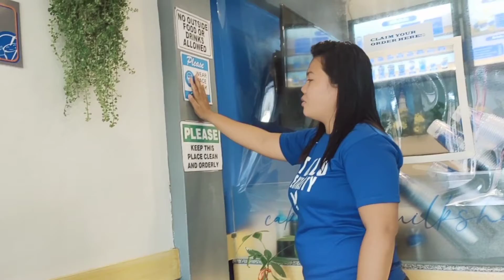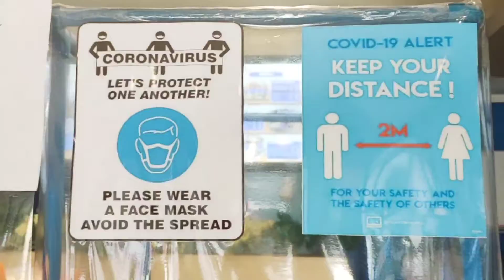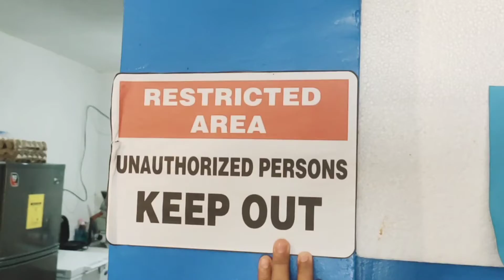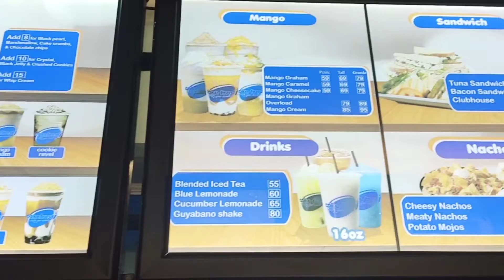vlog#5STORE TOUR AND THE STORY😍😍(CAKEFROST CAWAYAN) showing OUR RATTAN SWING😍😍#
vlog#5 ipinakita ko dito kung paano kami nagsimula at kung ano ang nasaloob ng tindahan😍